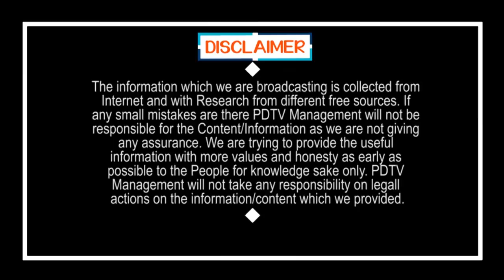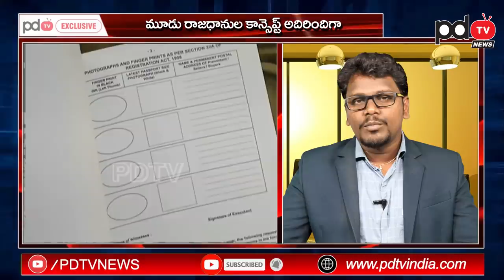Uttarakhand Govt Follow AP CM Jagan Decision | ఉత్తరాఖండ్ లో జగన్ నిర్ణయాలు.. ఆశ్చర్యం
ఉత్తరాఖండ్ లో జగన్ నిర్ణయాలు.. ఆశ్చర్యం | Uttarakhand Govt Follow AP CM Jagan Decision | 3 Capitals For State | PDTV News